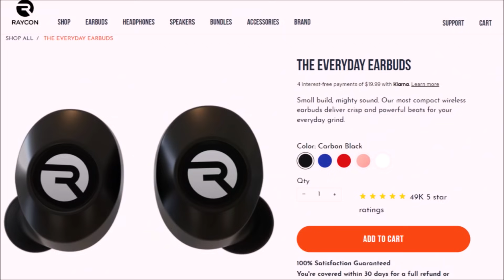How Does It Feel To Be SLAPPED Into The Shadow Realm | Slap Fighting Championships